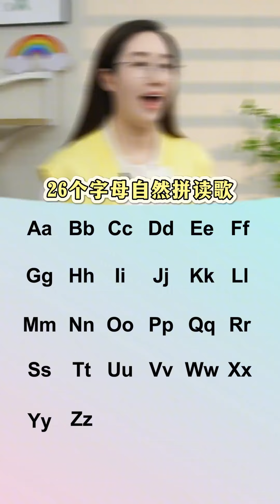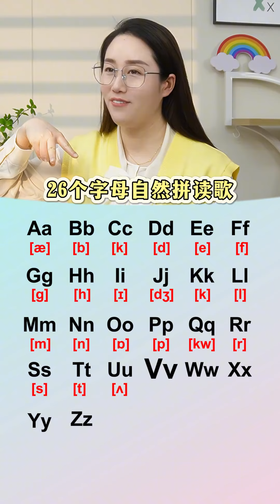26个字母自然拼读歌，趣味学英语！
12年英语教学经验🏅